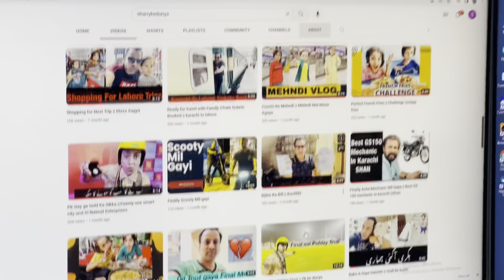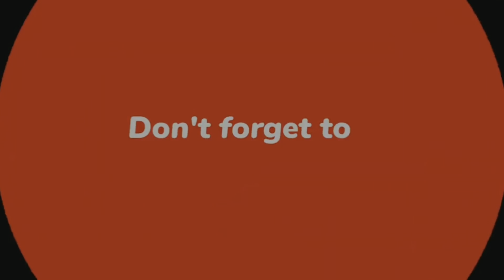Chor Do Ga 2023 mein ||New year 2023 |sharrykedunya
Chor do ga 2023 mein Soch leya hai bohat kuch Naya aanay wala hai support K leyai Shukreya